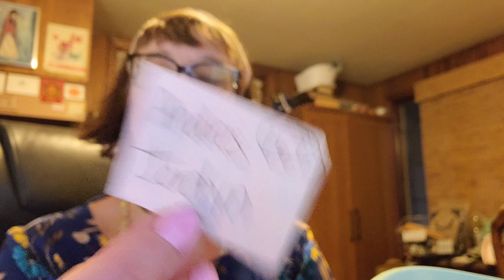ALL SIGNS "Hey Tater! Will U 2 BOAT Board TINKER'S HOT Belle?" Twin Flames Starseeds The Tarot DJ🦇